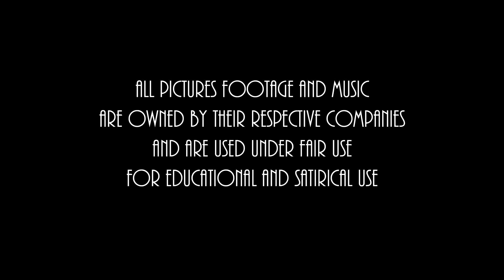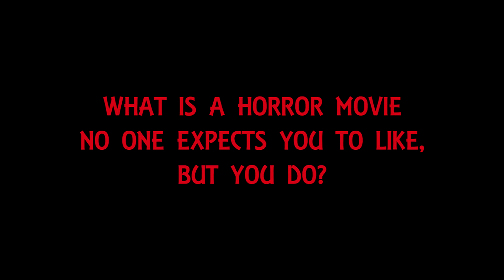Day 01 Advent of Horror [Jack-O-Ween 5th Anniversary]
Day 1 of 31 in our Advent of Horror Anniversary!